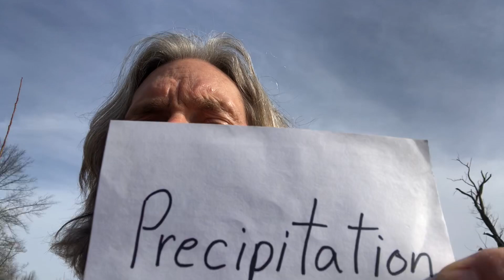3rd grade The Water Cycle